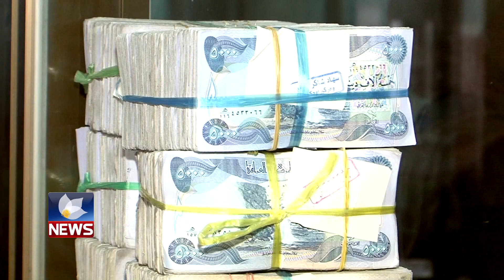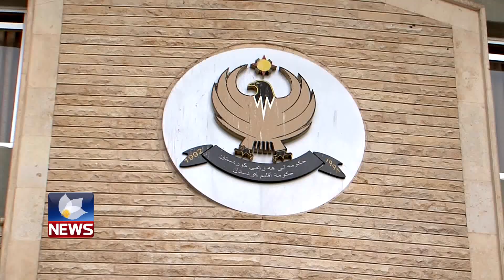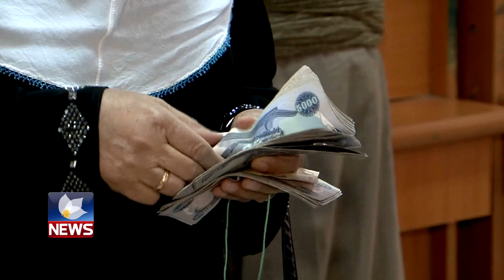داوای باشکردنی مووچەی فەرمانبەران دەکرێت